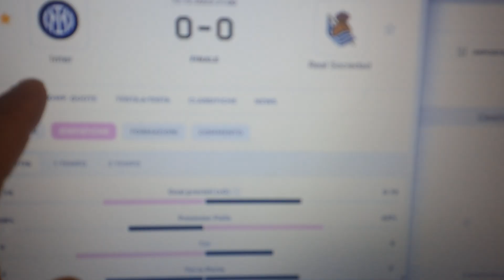INTER REAL SOCIEDAD 0-0 SECONDO POSTO GRAZIE A INZAGHI! Agli ottavi sarete eliminati!!!